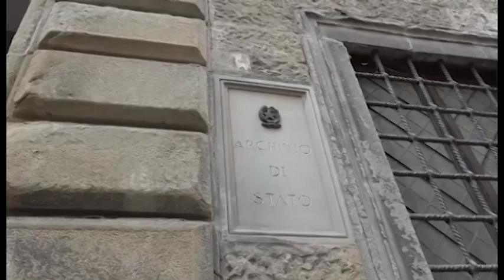Tragedia all'Archivio. Respinto l'incidente probatorio: procura affida la super-perizia